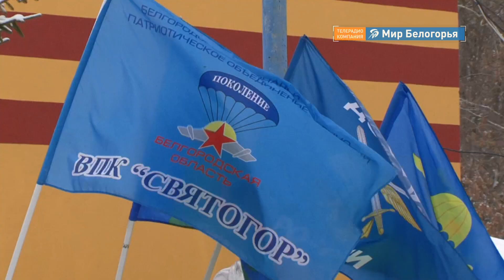Белгородский «Марш-бросок в бессмертие»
Девятнадцать дней в неравном бою с чеченскими боевиками солдаты шестой роты семьдесят шестой Псковской десантно-штурмовой дивизии удерживали важную высоту. Из 90 человек в живых осталось лишь четверо. В память об их подвиге курсанты двадцати шести клубов военно-патриотического воспитания Белгородской области приняли участие в акции «Марш-бросок в бессмертие». Подробности у наших корреспондентов.